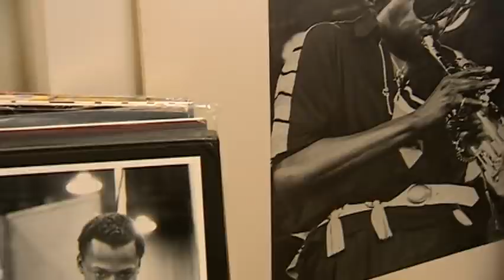Miles Davis - Miles the Father (from The Miles Davis Story)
Music video by Miles Davis performing Miles the Father. (C) 2001 Columbia Records, a division of Sony Music Entertainment